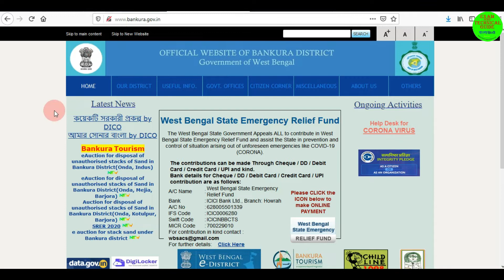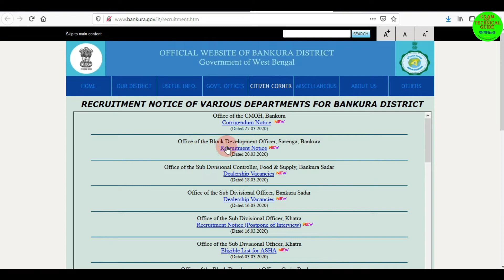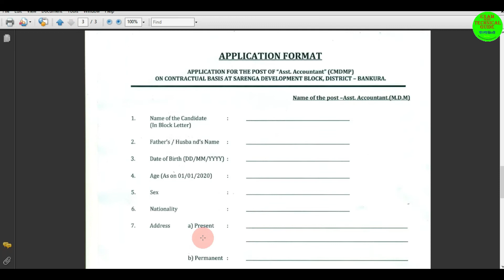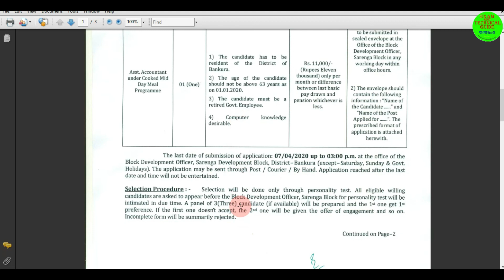Cook Mid Day Meal Programme Recruitment 2020 I West Bengal Govt Job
Cook Mid Day Meal Programme Recruitment 2020